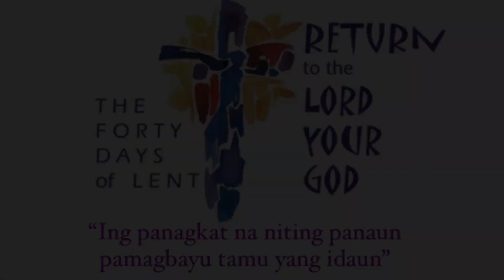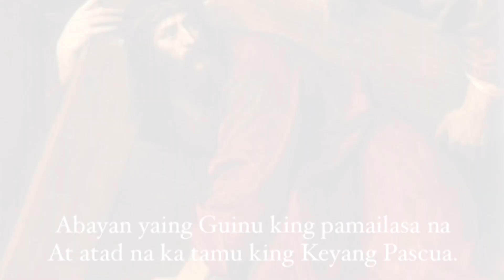ING PANAGKAT (ALBUM VERSION)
Amanu: Don Mauro S. Gomez
Sunis: Nilo G. Nucup
Migkanta: Jason Sampang
Technicals: Rocky Bondoc

Dalit a magsilbing gamitan neng panaun ning Kuaresma. Ibat king mumunang libru: Capasngauan.